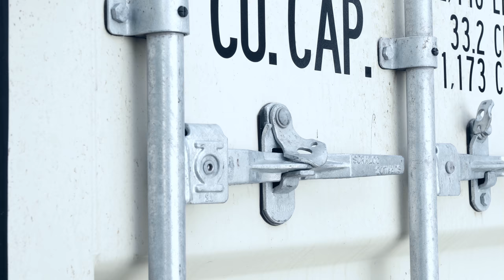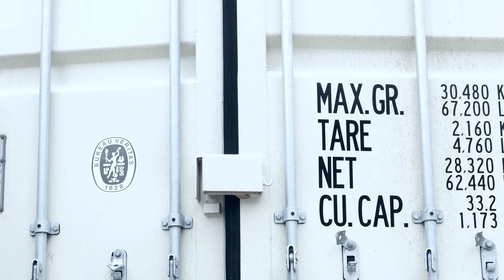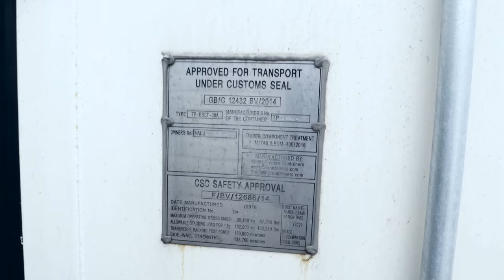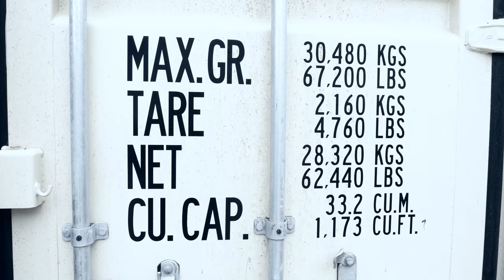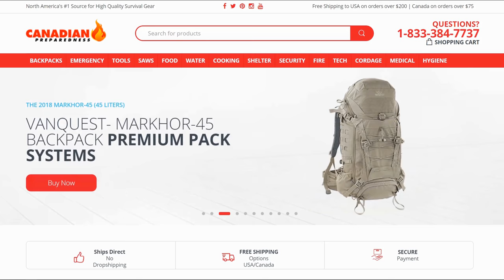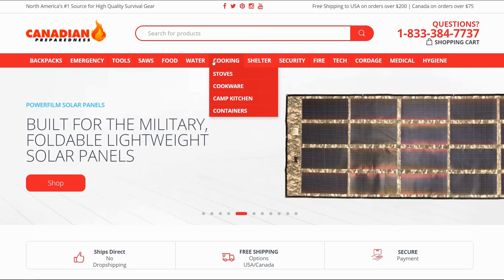How to Deal with Criminals after SHTF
If the rule of law collapsed and law enforcement disbanded it would be up to communities to manage crime. How do you do that in a way which is humane, resource efficient, legal and accepted by your community. I float a few ideas that pertain to this.